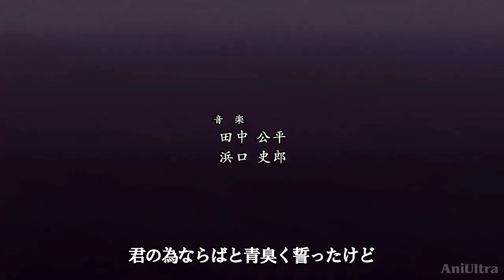【MAD】One Piece Opening -「愛のWarrior」[FANMADE]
Anime:One Piece
Song:愛のWarrior by Granrodeo